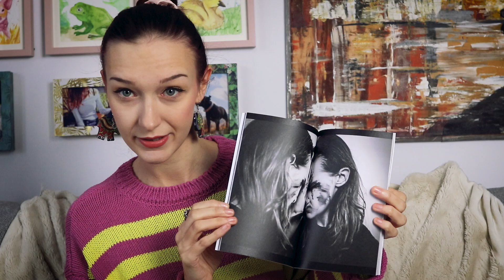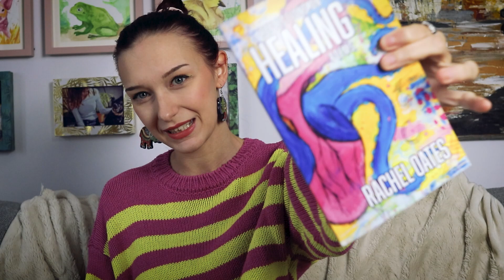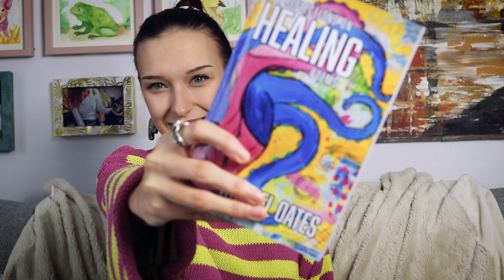I WROTE A POETRY BOOK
Reflections on Healing is my first 17 poem collection of poetry and photography.

The poems depict my journey towards healing from trauma on both an analytical and emotional level, as I tries to make sense of my experiences with difficult families, abusive relationships, mental health struggles and taking back control of my own body.

This collection includes the poem, Romb, about remaining childfree and the importance of bodily autonomy and choice for all AFAB people, which was first performed at Glastonbury Festival of Contemporary Performing Arts 2022 with Heard Collective.

Everything Else

Rachel Oates
Unit 16588
London
W1A 6US